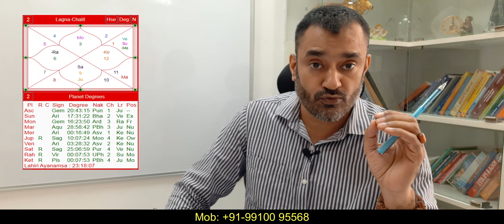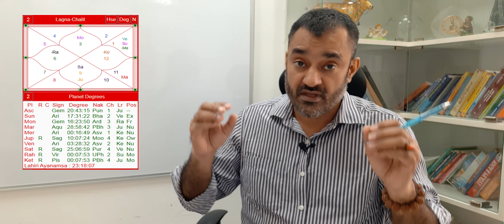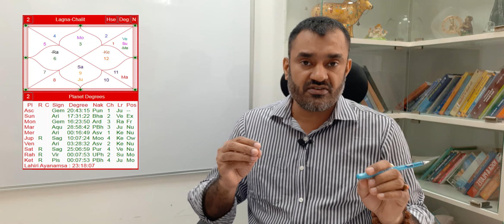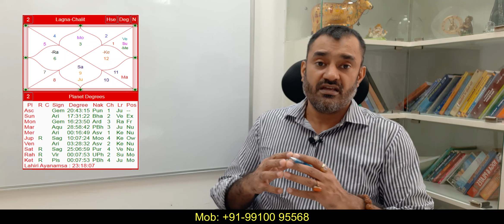When dictatorship in Mumbai will come to an end? PART-2 by Prashant Kapoor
Third World WAR SERIES

Pakistan to split into three. POK, Gilgit Baltistan to be merged in India in 2020 PART-1

Turkey's to disappear from the World map due to its terrorism connection with South India? PART-10

Pakistan will get success in selling POK's land to China? Pak Selling Gilgit-Baltistan land to China

India China Frightful War Soon after Galwan Valley in Ladakh attack? Astrological Analysis by Prashant Kapoor

Solar Eclipse will bring downfall of China | Putin, Modi & Trumph will push Jimping to a corner

All Earthquake past Predictions which went true date wise

भूकंप की भविष्यवाणियां, पहली बार ज्योतिष के इतिहास में भूकंप की सटीक भविष्यवाणी Coverage by IndiaNews